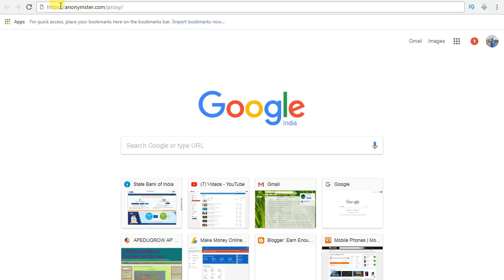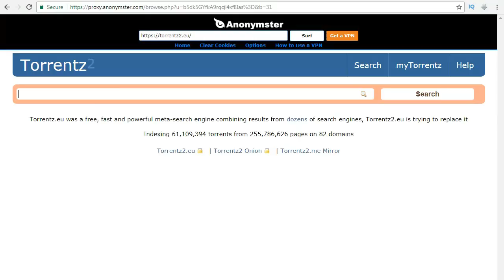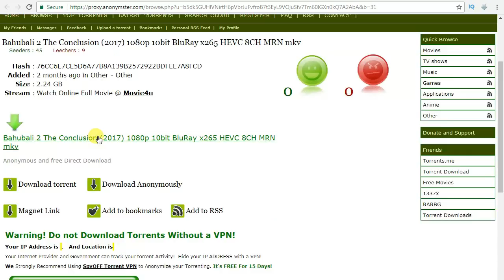Torrentz2 not working 2017 | How to Unblock or Open torrentz2 | Fixed 100%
How to unblock or open torrentz2 for torrentz2 not working
This video will show the tricks for how to open torrentz2.eu website. This torrentz website will allow to download free movies,free software. This trick is genuine and works 100%

Today I will explain you How to unblock torrentz2.eu

Step 1: Open ) in your browser

Step 2: After opening you will see like this

Step 3: Enter site address ( torrentz2.eu) in search box

Step 4: Click on SURF

See this ,,,, It is our torrentz2.eu site

Search anything as usual...U can search anything and open any page

                   Thumbs up